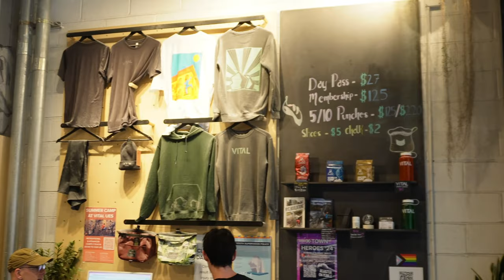El rocódromo MÁS BARATO de NYC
Visita de Rocodromo de Nueva York!
Rocódromos de Nueva York son carísimos, los que están en Manhattan generalmente cuestan 35 dólares + Tex.
Buscando el roco mas económico de Manhattan encontré Vital Climbing Gym en Upper East Side,
donde el pase diario es de 27 dolares+ tex (26.50 euros aprox.)
Es pequeño pero hay bloques de todos los grados, desde V1 hasta V10
Hice hasta V7! Intenté V8, V9 y V10 pero fue difícil para hacer en un día.